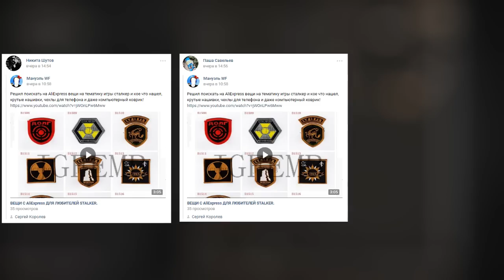ВСЕХ СТАЛКЕРОВ ЭВАКУИРУЮТ ИЗ ЗОНЫ ИЗ-ЗА ВЫБРОСА. ПРОХОЖДЕНИЕ БОРЬБА ЗА ВЫЖИВАНИЕ ПРОЛОГ.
Мод является предыстроией модификации Борьба за Выживание сюжет которого повествует о неком сталкере с именем Ганс который с группой других сталкеров пытается спастись от надвигающегося выброса.
Лучшие комментарии попадут в следующее видео.
Что за игра на видео?
S.T.A.L.K.E.R. Борьба за Выживание. Пролог